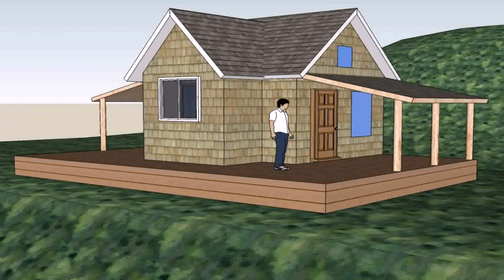Small House Plans With Deck (see description)